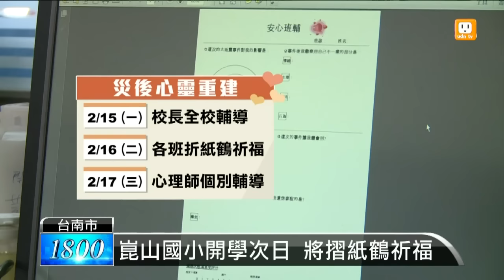【2016.02.13】美濃強震肆虐 玉井國中受損嚴重 -udn tv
這次的強震，全台超過460所學校受到損害，更造成36名學生不幸罹難，其中台南崑山國小也準備請輔導老師和心理師待命，開學後趕緊安撫其他學生的心情。完整內容 , FB , Twitter , G+